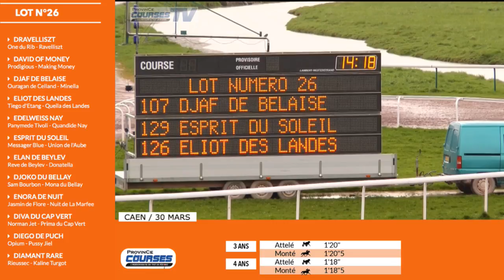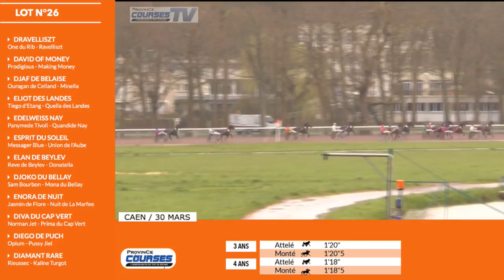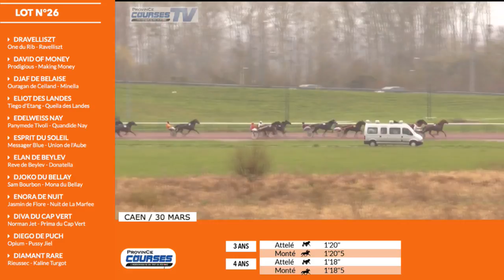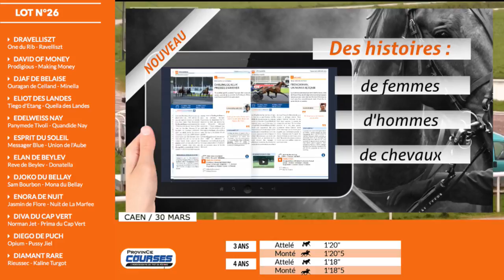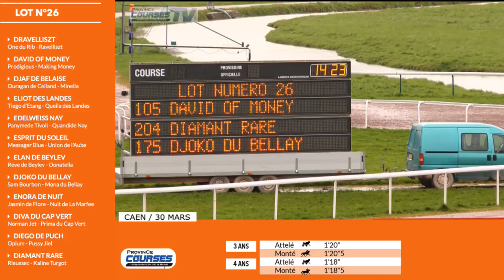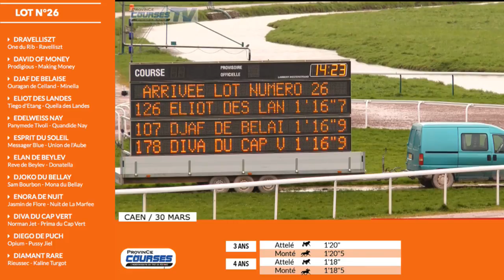Qualifications LOT 26 Caen 30 03 2018 - Requalification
Arrivée Lot 26 - Requalification :
Esprit du Soleil - par Messager Blue - ent : B. Marie - 1'16"4
Djoko du Bellay - par Sam Bourbon - ent : A-A David - 1'16"4
Diamant Rare - par Rieussec - ent : A. Le Courtois - 1'16"4
Eliot des Landes - par Tiego d'Etang - ent : S. Hardy - 1'16"7
Djaf de Belaise - par Ouragan de Cellande - ent : G. Hernot - 1'16"9
Diva du Cap Vert - par Norman Jet - ent : F. Anne - 1'16"9
David of Money - par Prodigious - ent : C. Chenu - 1'17"0
Elan de Beylev - par Reve de Beylev - ent : M. Claeyssens - 1'17"5